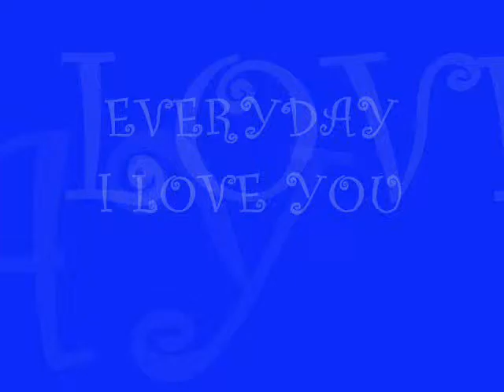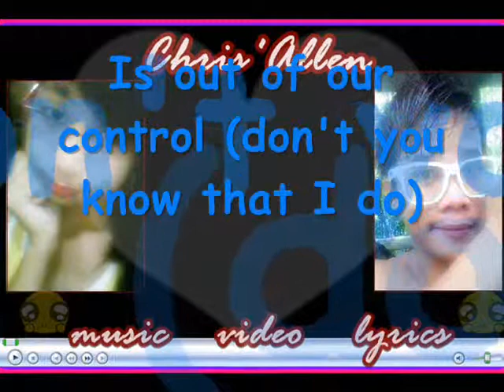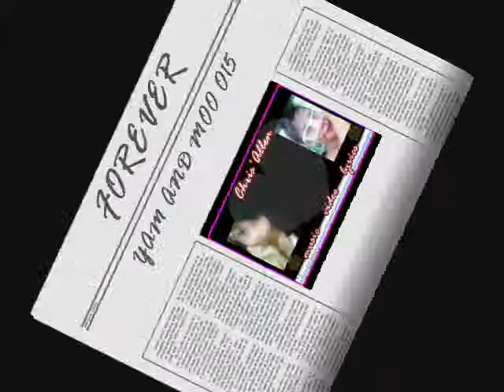EveryDay i love u... BY:CHRISTINE VILLANUEVA:))